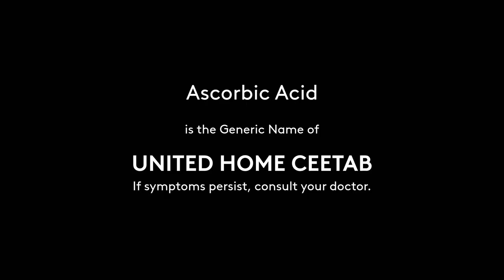United Home Ceetab Radio Commercial 2022 15s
The 2022 Radio Commercial for Unilab's own Ascorbic Acid - known as United Home Ceetab.

DRPS Two 1243: United Home Ceetab Radio Commercial 2022 15s